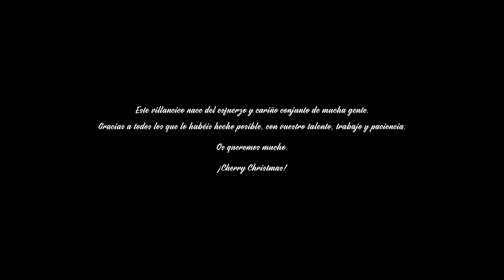Christmas Time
“Christmas Time” es nuestra primera obra original.
Compuesto por Cherry Sweet (Sabela Cereijo, Sandra Lima , Trini Molina , Diego “Noti” Valero, Irra Chouza y Gustavo Hernán) y producida por Rubén Alonso.
El vídeo es obra de Pixelize

Ojalá os guste mucho . ¡Feliz Navidad!